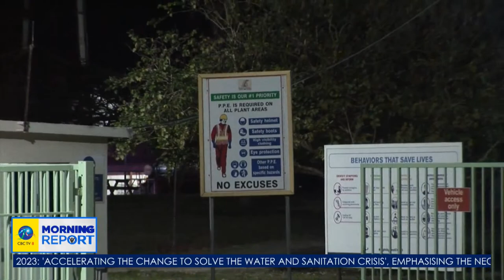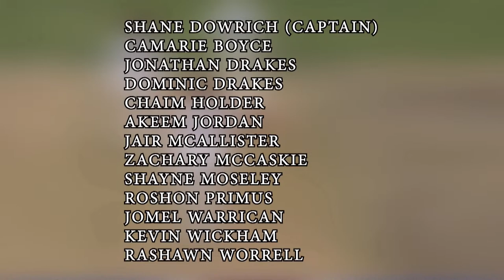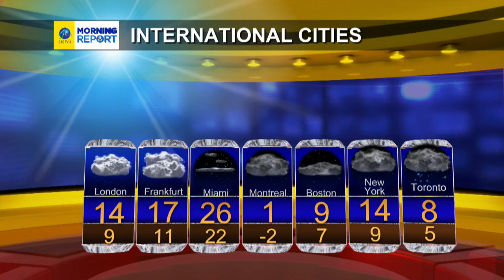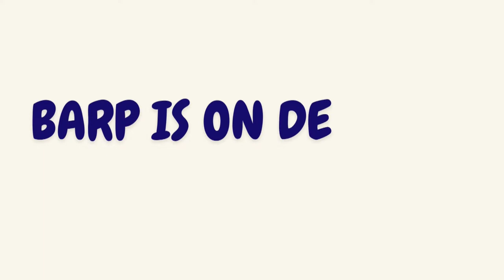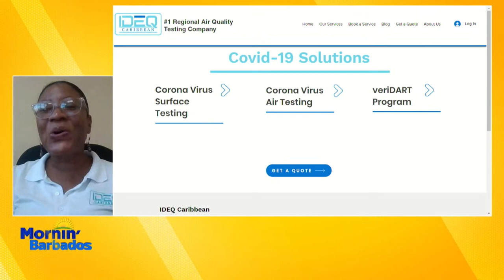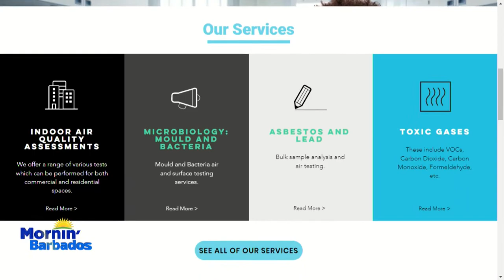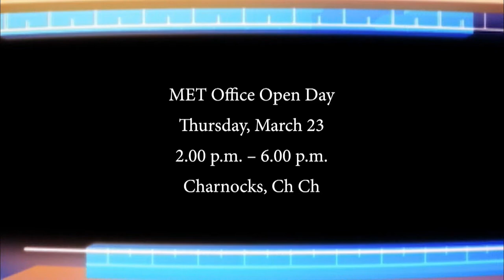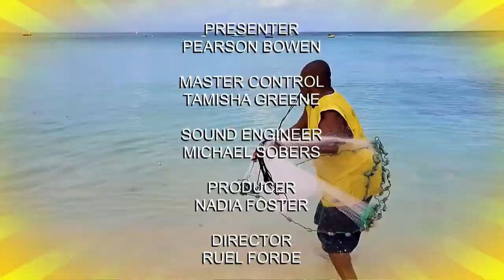Morning Report | Mornin' Barbados - March 22, 2023